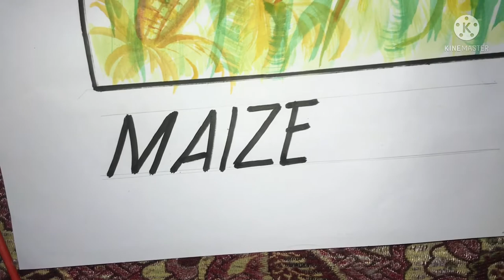how to draw corn trees very easy /maize draw step by step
h friends.todey i teach you how to draw corn trees very easy  /maize draw step by step